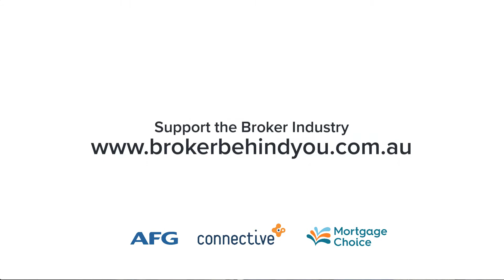Canberra Town Hall - Customer story Mick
Watch Mick’s customer story and find out the service that Mick’s Mortgage Broker brought to the table. It’s vital that mortgage brokers are remunerated in a way that protects customer outcomes, preserves competition and preserves the current economics of the industry.